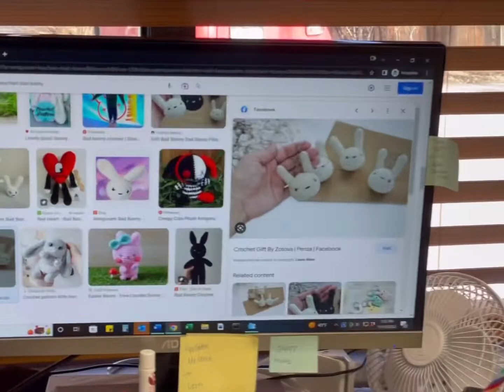Changing my hair for views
ADD ME ON SNAPCHAT FOR EXTRA CONTENT @littlefoot_06